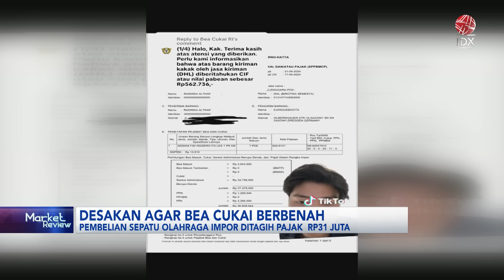Menilik Desakan Terhadap Bea Cukai untuk Berbenah | IDX CHANNEL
Hal tersebut menyusul dengan polemik pengaturan barang bawaan ataupun barang kiriman dari luar negeri ke Indonesia.

Terkait sejumlah kasus yang melibatkan Bea dan Cukai dalam beberapa waktu terakhir, Menteri Keuangan Sri Mulyani menilai hal tersebut merupakan bagian dari tugas serta risiko Bea dan Cukai dalam pengawasan pergerakan barang keluar dan masuk wilayah Indonesia. Sebagai bagian dari tugas lembaga, Sri Mulyani meminta jajaran Bea dan Cukai agar lebih aktif dalam mengomunikasikan sejumlah kebijakan baru, khususnya kebijakan yang menyangkut kepentingan masyarakat luas. menkeu meminta kepada seluruh jajaran pegawai Direktorat Jenderal Bea dan Cukai untuk selalu memerhatikan masukan dari masyarakat serta terus meningkatkan pelayanan.